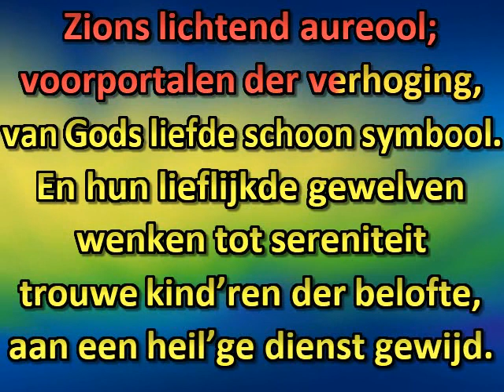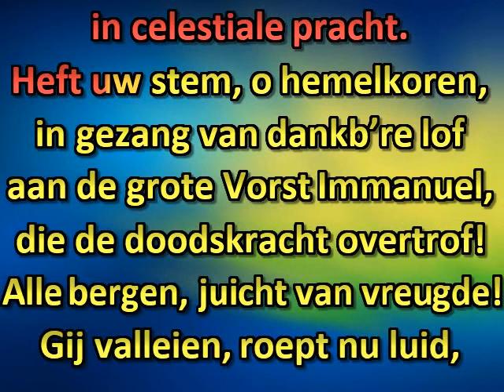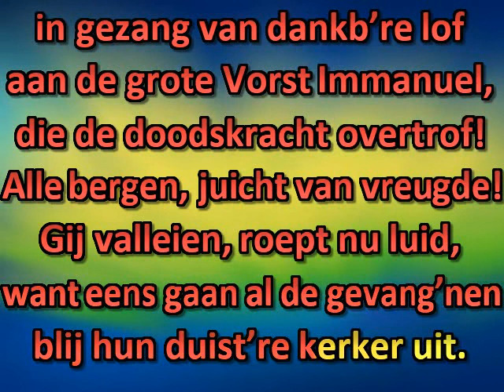Tempels op de berg des Heren